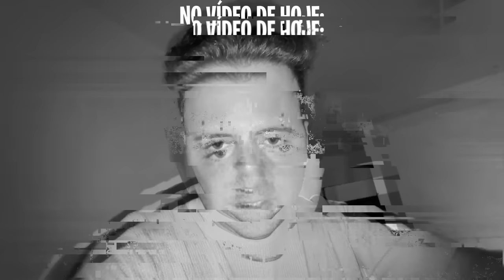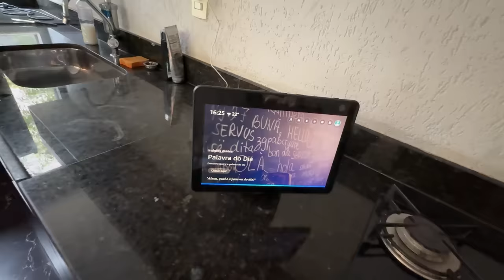O URSO GIGANTE DO MAL ME PRENDEU NA MANSÃO DA LAGOA!